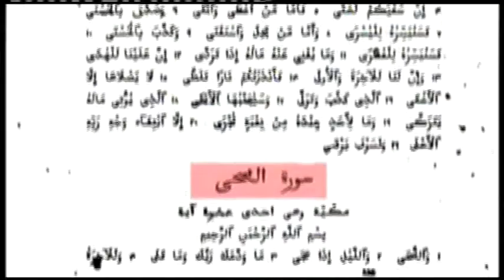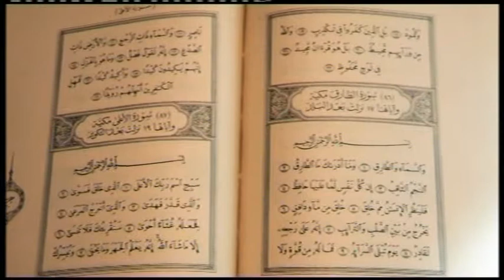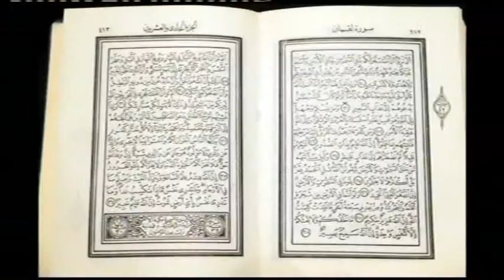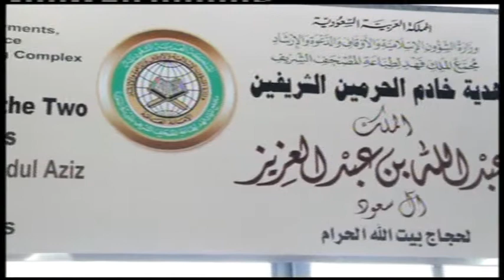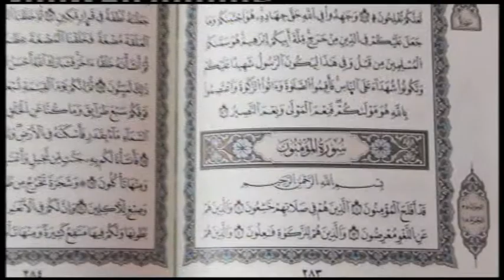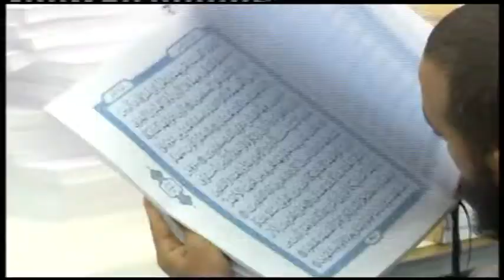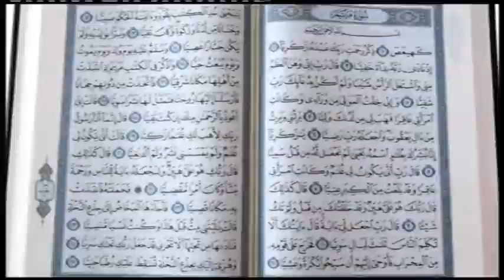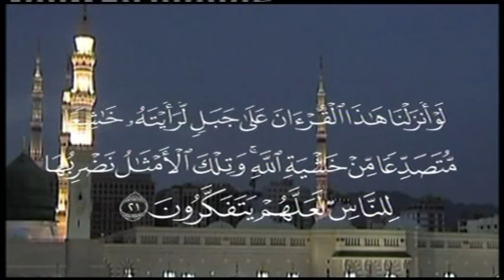DOCUMENTARY FILM: QÂFILAT AL-NÜR THE CARAVAN OF LIGHT - Part II